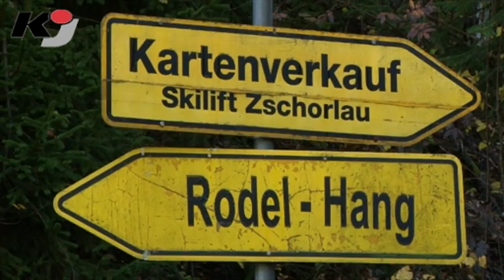Zschorlau hat Skigebiet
ZSCHORLAU: Skifahren im Erzgebirge  möglich ist das auch in Zschorlau. Damit sich das herumspricht, hatten die Sportfreunde der Abteilung Ski des ESV Zschorlau am 24. Oktober zu einem "Tag der offenen Tür" auf das Skigelände am Steinberg eingeladen.